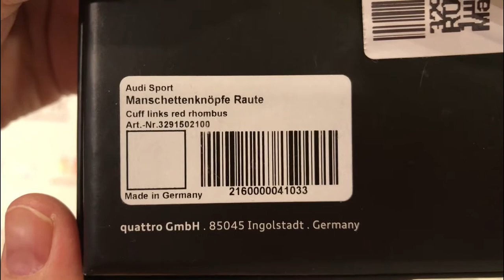Запонки Audi Sport, 3291502100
Дух спорта - запонки в форме ромба Audi Sport - стильный аксессуар для мужчин. С красной эмалированной вставкой. Материал: нержавеющая сталь, эмаль. Цвет: серебристый / красный. Производство: Германия. Артикул: 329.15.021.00